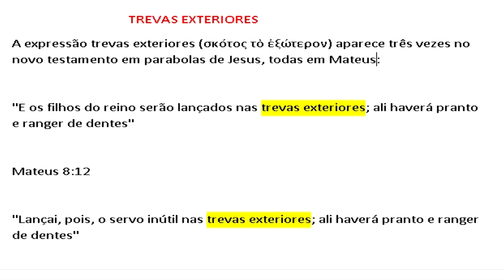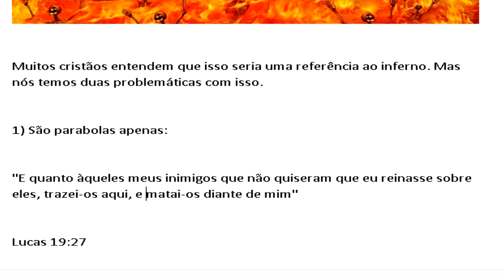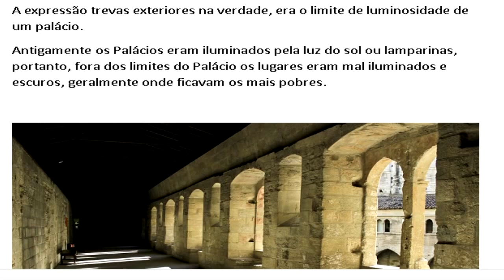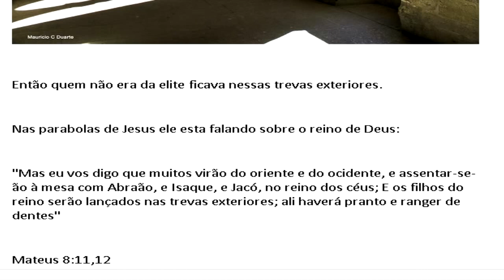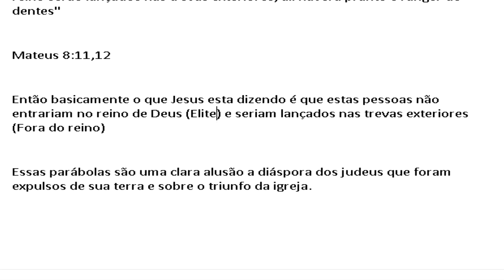Trevas exteriores é o inferno?